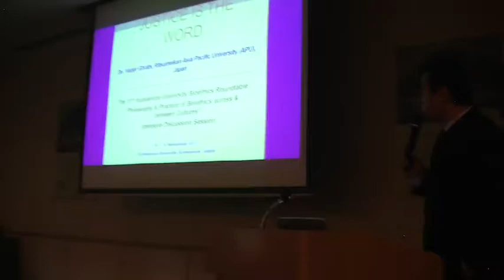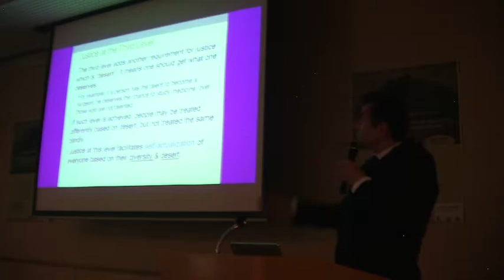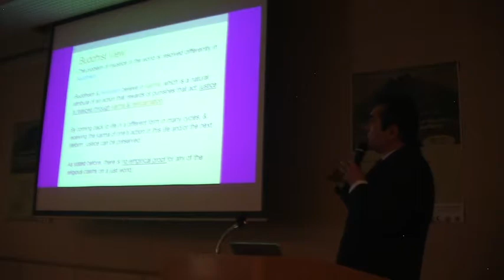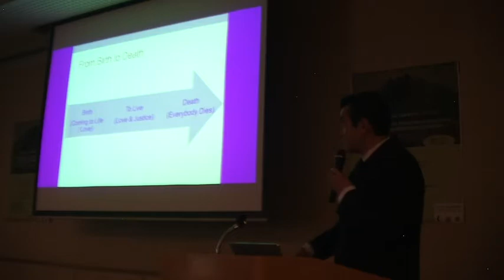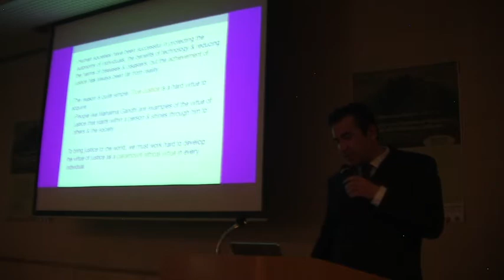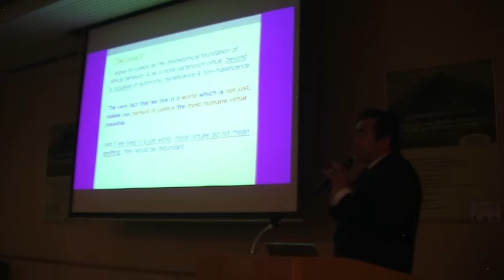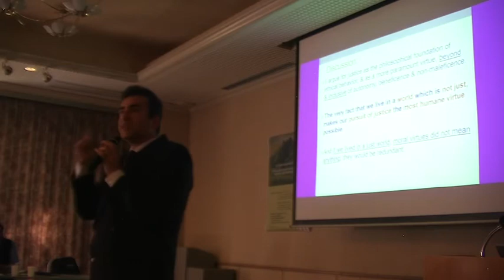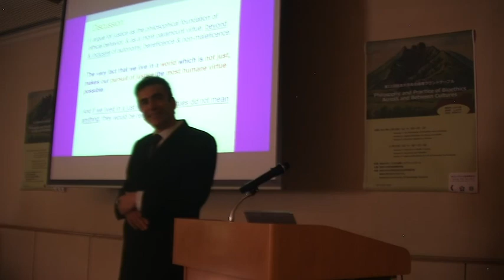Justice is the Word – Prof. Nader Ghotbi, Ritsumeikan Asia Pacific University (APU), Japan; AUSN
Justice is the Word – Prof. Nader Ghotbi, MD, Ph.D. AUSN Visiting Professor of Bioethics, Economics and Public Health; Ritsumeikan Asia Pacific University (APU), Japan.   Explore scholarships for postgraduate study at American University of Sovereign Nations through Eubios Ethics Institute Decolonizing Education for All.